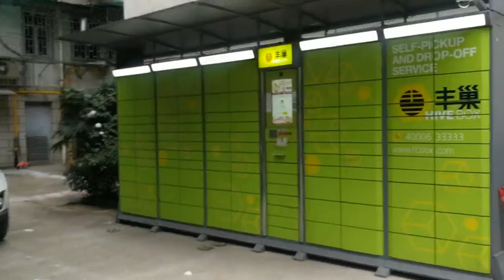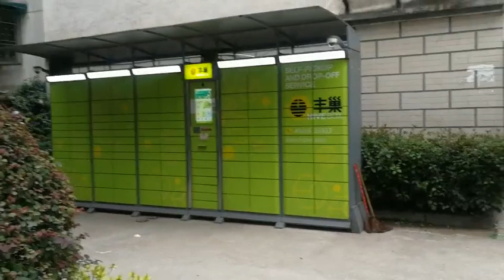Watch out for plastic bag handles... Tip 3 (Coronavirus home tips from an expat family in China)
I decided to make a few short videos documenting the various things we have had to do to not catch Covid-19 and bring it home to the family. We live in China so our advice might help others around the world, now experiencing it, on how best to keep the virus out of the home! Good luck and stay safe. PS. Forgive the mess! House was a mess as we had been sorting out junk... haha.